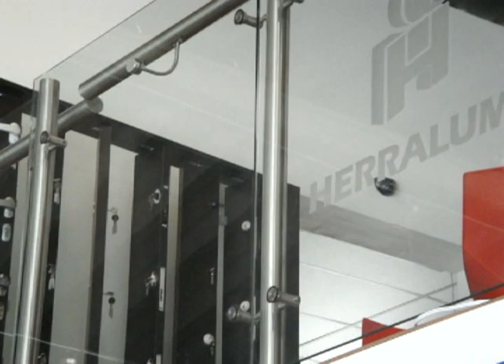SALA DE EXHIBICION HERRALUM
Soluciones de instalación jugando con multiples posibilidades; la imaginación es su limite para crear diversas soluciones. nueva Sala de Exhibición HERRALUM en Av. 18 de Marzo, Col. La Nogalera, Guadalajara, Jalisco, México.